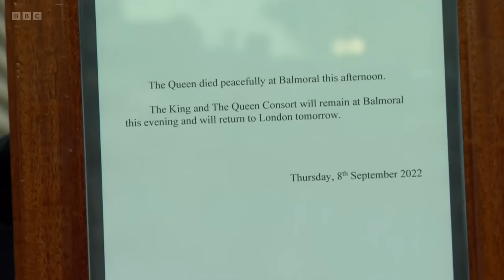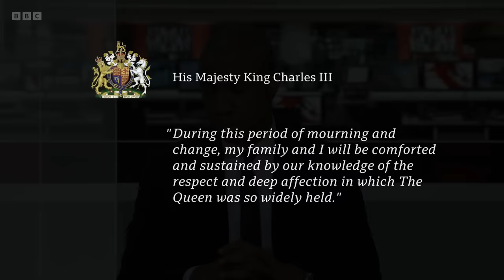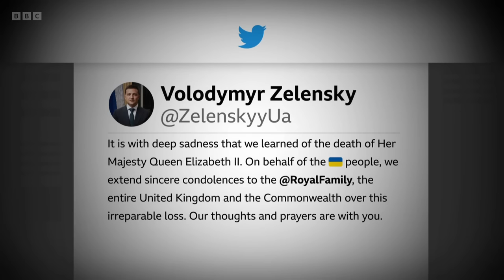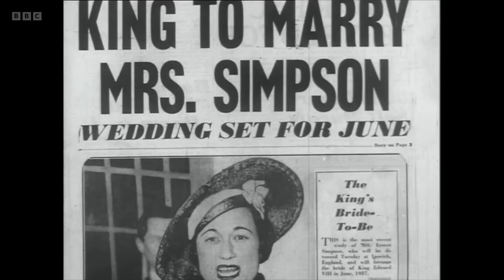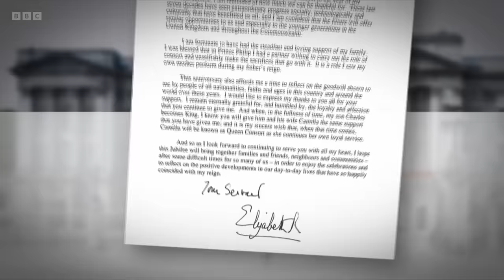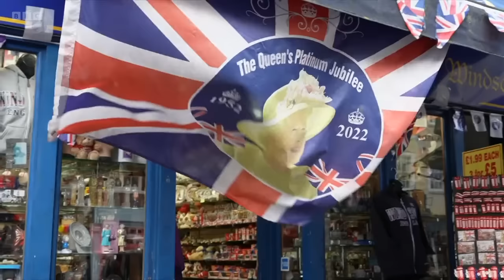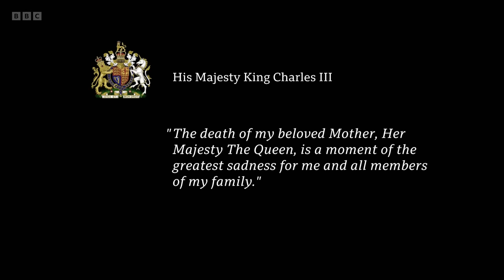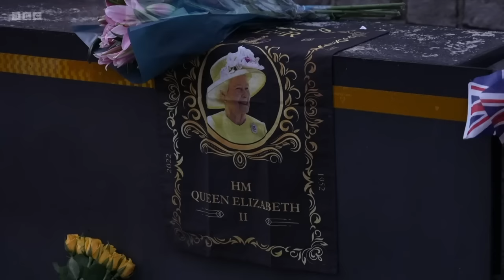The Queen's Death | BBC | 8th September 2022 | 6:30pm to 10:30pm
Queen Elizabeth II, the UK's longest-serving monarch, has died at Balmoral aged 96, after reigning for 70 years. She died peacefully on Thursday afternoon at her Scottish estate, where she had spent much of the summer. Hosted by Huw Edwards and Clive Myrie. This programme was on air from 18:30PM BST until 22:30PM BST.